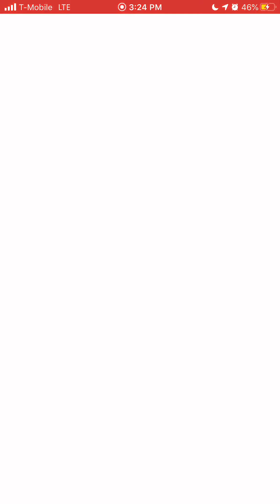Go battle master league with Kyogre togekiss & Snorlax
Your boy legacy continues the road to rank 10 by testing out Kyogre as a lead paired with togekiss and Snorlax

Check out kaitos and KaiAK channel for more raid videos and behind the scenes content